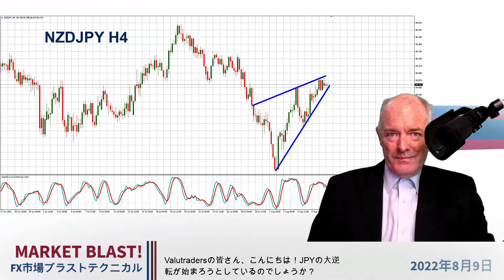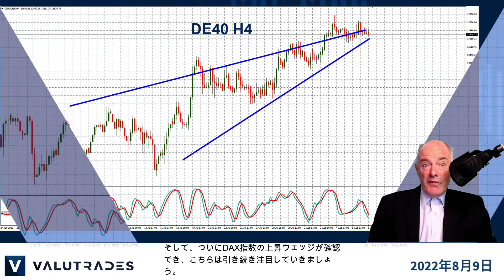GBPJPYはショート気味？USD指数は強固に。ゴールド（金）(XAUUSD)は下降トレンドライン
Valutradersの皆さん、こんにちは！JPYの大逆転が始まろうとしているのでしょうか？

ブラッド・アレクサンダーです。今週のFX市場ブラストテクニカルでは、
USD指数、WTI原油(USOil)、DAX（ドイツ株価指数）(DE40)、
ゴールド（金）(XAUUSD)、GBPJPYについて見ていきましょう。

ご存じの通り、金利差と債権利回りというファンダメンタル面の影響により
日本円は現状信じられないほど弱く、私たちは大逆転を待っている状況です。

ほとんどすべてのJPYペアで上昇ウェッジ（弱気パターン）が見え、
このまま注目していきましょう。

タイミングが合えばショート取引したいところですが、強い通貨ではなく、弱い通貨に対してです。

現在、GBPは若干弱さを見せていますが、これは現在の政治情勢により
一時的なものかもしれません。

そして、他のテクニカルな判断をする前に、
明日の米国CPI（消費者物価指数）報告は大きなイベントであり、FX、株式市場にも
影響を与えることを忘れないでください。

ゴールドについてはまだ上昇トレンドにあり、値動きはこの低いトレンドラインに沿っていますが
私は他の指標から確認が取れるのを待ちたいと思います。
もちろん、明日のCPI発表にも注意します。

WTI原油の値動きは上昇トレンドラインにあり、
ストキャスティクスオシレーターは下降に転じようとしています。

USD指数はこのシンメトリカル・ペナントの強固な状態にあり
ストキャスティクスオシレーターとMACDも同様です。

そして、ついにDAX指数の上昇ウェッジが確認でき、
こちらは引き続き注目していきましょう。

Valutradesシグナルのご登録は下記概要覧にあります。

YouTubeチャンネルのご登録と、当社ウェブサイトにて通知登録をしていただくと、
新しいコンテンツを更新した際に通知を受け取ることができます。

今回はここまでです。引き続きValutradesでのトレーディングをお楽しみください。
また次回お会いしましょう。

CFD、FX商品はレバレッジ商品であり、リスクを伴います。